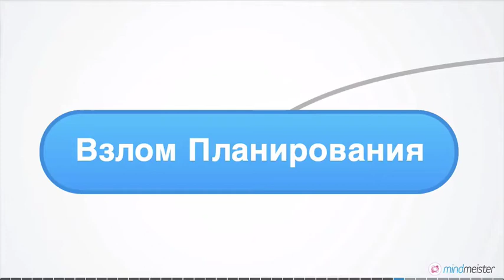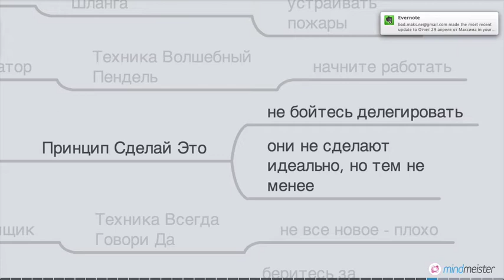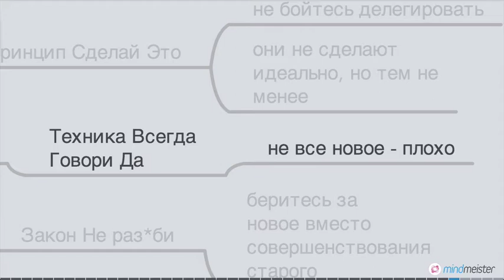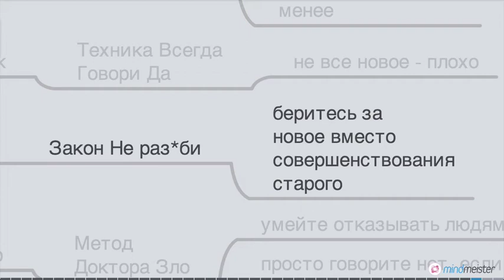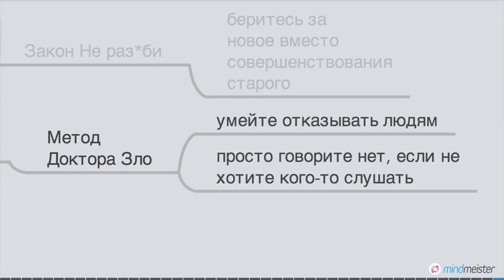Взлом Планирования Советы русским лентяям Часть 4